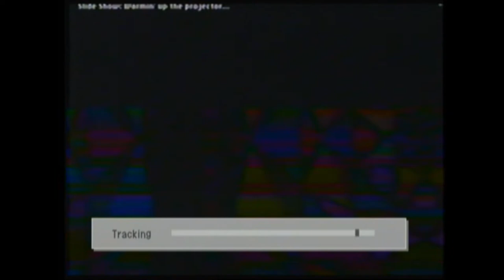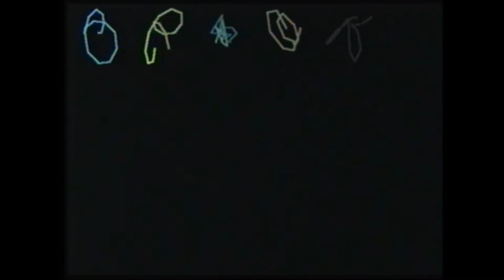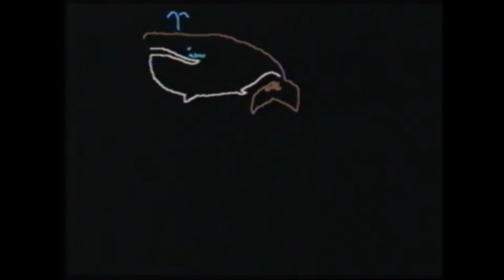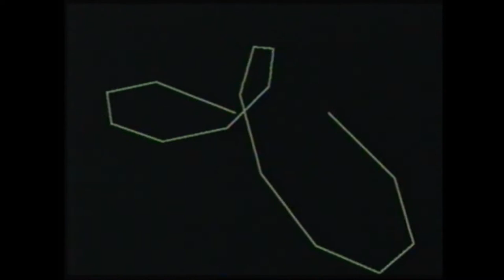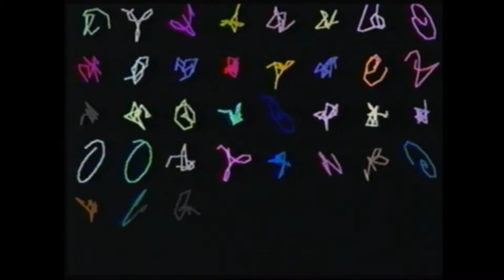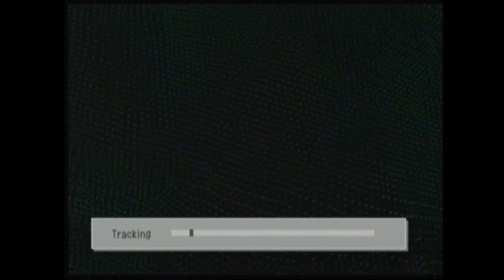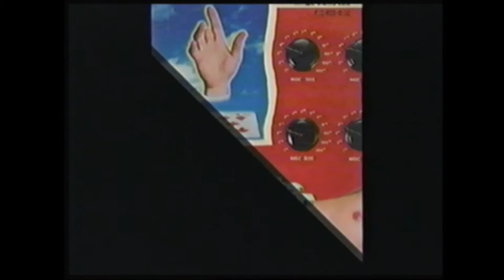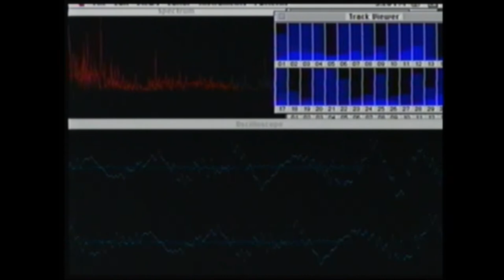Macintosh After Dark 2.0 Searing Psychedelia